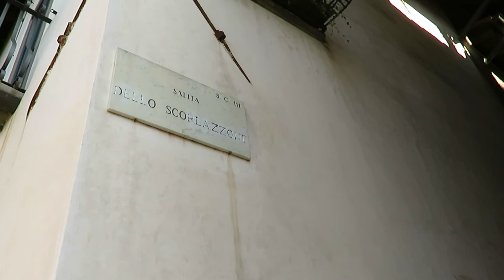Salita dello Scorlazzone, Bergamo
Città alta, fine primavera 2021